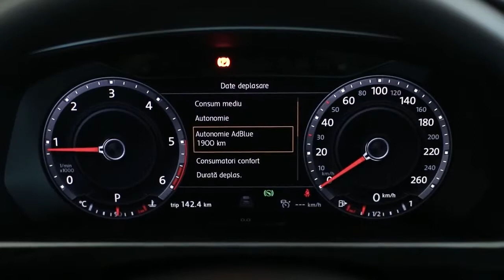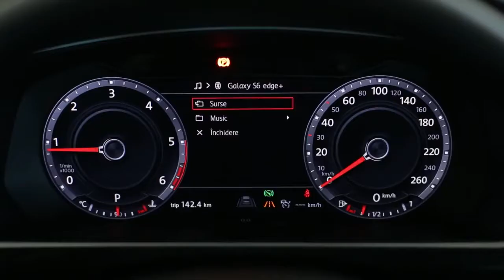Volkswagen - Functiile Active Info Display